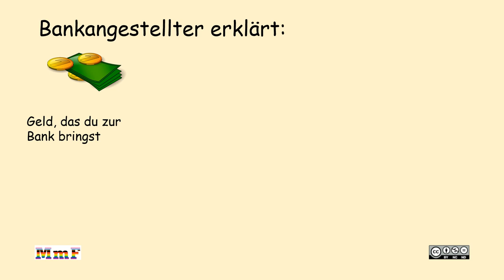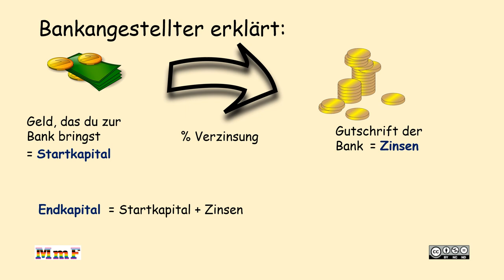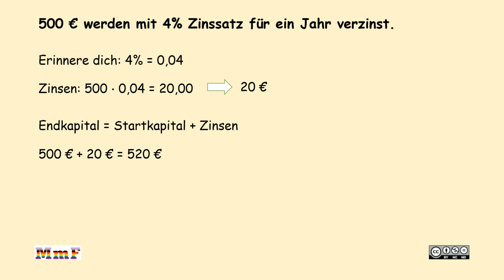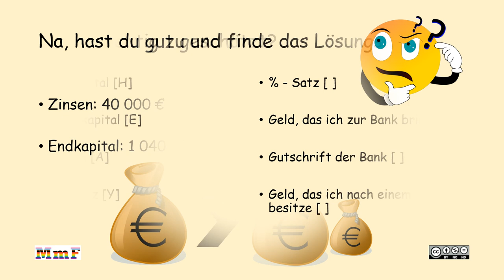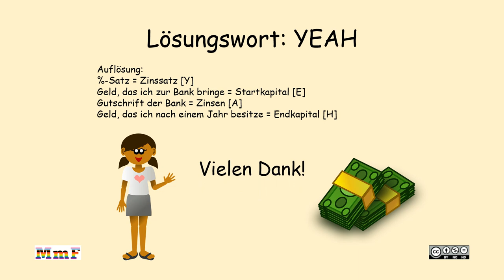Zinsrechnung INTRO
Zinsrechnung